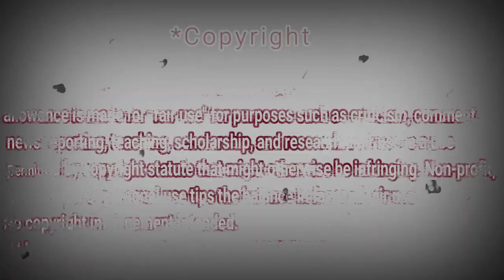TERSIMPAN DI HATI - Eka Gustiwana (ft. Prince Husein & Sara Fajira) | Official Music Video| REACTION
shorturl.at/tDTW9

shorturl.at/aHZ79

shorturl.at/gjoU6

My Full Name : Ferah Samir
My adress : Chlef / Chettia Zone10 n539
zip code : 02170